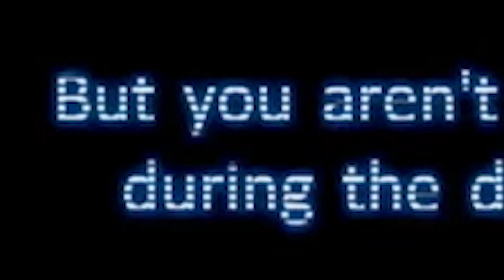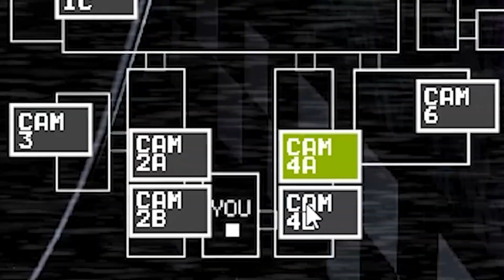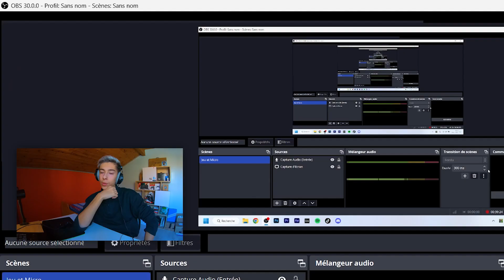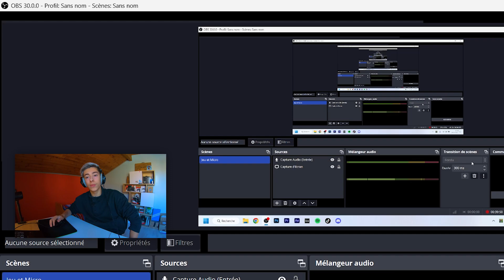9 Ans que ce Jeu existe et J'ai toujours Peur. (Five Nights at Freddy's)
Five Nights at Freddy's est un jeu vidéo d'horreur indépendant sorti en 2014 par Scott Cawthon (mon Dieu).

La franchise est un véritable succès qui après plusieurs années d'attente, revient de plus belle avec la sortie récente du Film FNAF.

L'histoire du jeu (le Lore) est complexe, voire impossible à décrypter entièrement.

De mon côté, j'ai eu le temps en 9 Ans de comprendre son histoire sans pour autant y jouer ! Et on se demande bien pourquoi... 😂

Je décide de me lancer cette fois-ci dans l'aventure !

Voici les dialogues traduits de l'homme au téléphone, (Phone Guy) pour la

Nuit 1 :

Bonjour, bonjour ? Heu, j’aimerai t’enregistrer un message pour vous, pour vous aider à prendre vos repère durant votre première nuit. Heu, en fait j’ai travaillé dans ce bureau avant vous. En fait, je suis actuellement en train de finir ma dernière semaine de travail. Donc, je sais que c’est un peu accablant, mais je suis ici pour vous dire que vous n’avez rien à craindre. Heu, tu iras bien. Donc concentrons nous pour vous faire passer votre première semaine. Ok ?

Heu, voyons, premièrement nous avons des salutations introductives de la compagnie que je suis supposé lire. Heu, c’est une sorte de chose légale, vous savez. Heu, « Bienvenue au Freddy’s Fazbear Pizza: un endroit magique pour les enfants et les plus grands où la fantaisie et le fun (l’amusement) prennent vie. Fazbear Entertainment n’est pas responsable des dommages de propriétés ou de personne. Quand l’on découvre qu’un dommage ou un décès est survenu, un rapport de personne disparue sera déposé dans les 90 jours suivant au plus tard, ou aussitôt que les locaux auront été nettoyé à fond et les tapis remplacés ».

Bla bla bla, maintenant, sur le coup, ça peut sembler mauvais, je sais, mais il n’y a vraiment rien à craindre. Heu, ces personnages animatroniques sont un peu bizarre la nuit, mais devons nous les blâmer ? Non ! Si j’étais forcé de chanter les même chansons stupides pendant 20 ans et sans jamais prendre de bain? Je serai sans doute un peu irritable la nuit aussi. Donc, n’oubliez pas, ces personnages tiennent un place spéciale dans le cœur des enfants et nous devons leur montrer un peu de respect, d’accord? OK.

Donc, sois juste conscient que les personnages ont tendance à errer un peu. Heu, ils les ont laissé dans une sorte de mode libre la nuit. Heu, dans leur système bloque si ils sont éteints trop longtemps. Heu, ils pouvaient se déplacer la journée aussi avant. Puis il y a eu la morsure de 87. Ouais. C-C’est incroyable que le corps humain puisse vivre sans lobe frontal, tu sais ?

Heu, maintenant, en ce qui concerne ta sécurité, le seul vrai risque pour toi étant gardien de nuit ici, dans le cas échéant, en fait ce sont ces personnages, heu s’ils arrivent à te voir après les heures d’ouvertures, ils ne te reconnaîtrons pas en tant que personne. Ils-Ils vous verront probablement comme un endosquelette de métal sans costume. Étant donné que c’est contre les règles d’ici, du Freddy Fazbear’s Pizza, ils vont probablement tenter… de vous enfoncer avec force dans un costume de Freddy Fazbear. Heu, en fait, ce ne serai pas si mal si les costumes n’étaient pas remplis avec des barres métalliques, des fils électriques et autre pièces d’animatronique, particulièrement au niveau du visage. Donc vous pouvez bien imaginez qu’avoir la tête mise de force dans l’un de ces costumes pourrait causé un sentiment un peu inconfortable… et la mort. Heu les seules partie de toi qui pourront encore voir le jour seront vos yeux et vos dents quand ils seront éjectés du masque, hé.

O-Ouais, ils ne vous disent pas ces choses là quand vous signez. Mais hé, le premier jour devrait être un jeu d’enfant ! Je discuterai avec toi demains, heu, regarde les caméras et rappelez vous de ne fermer les portes qu’en cas de strict nécessité. Pour conserver l’électricité. Très bien, bonne nuit.

Salut ! 🖐️😁